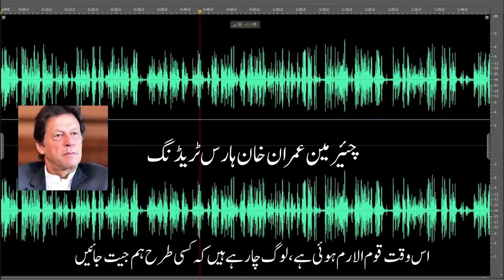khan new lekakd video.imran khan ki ki ak or video leak hogai..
imran khan ki ak or video leak hogai.